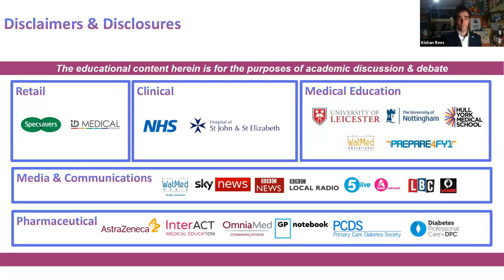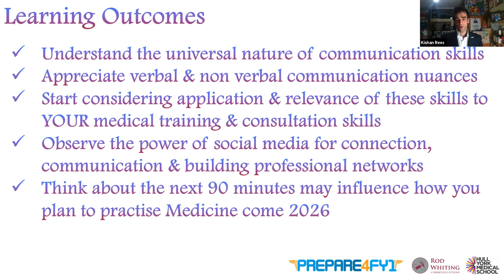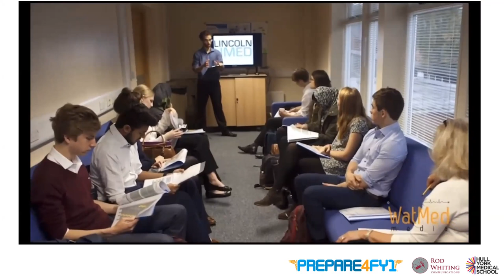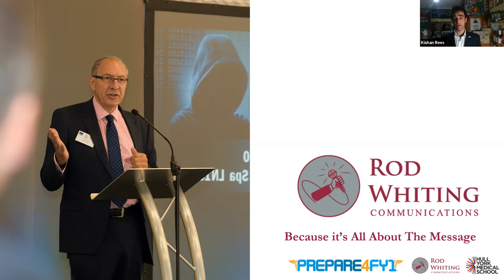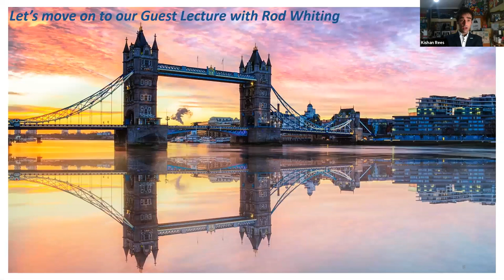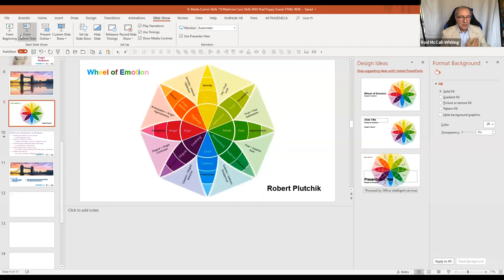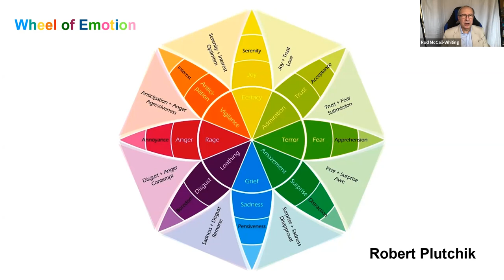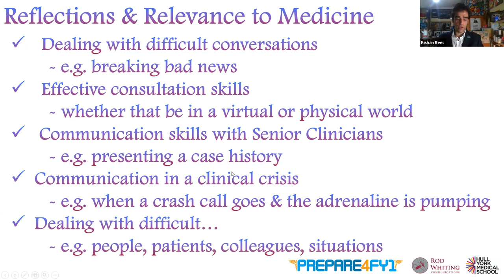Mixing Media Comms Skills & Medical Consultation Skills Dr Kishan Rees & Rod Whiting 22.2.21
Whether you are are in the surgery or the studio communications skills are vital! Hear Rod Whiting, a broadcaster of 35 years, Dr Kishan Rees, Honorary Lecturer at Hull York Medical School share their tips for communication success.

GMT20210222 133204 HYMS LECTU 1920x1080